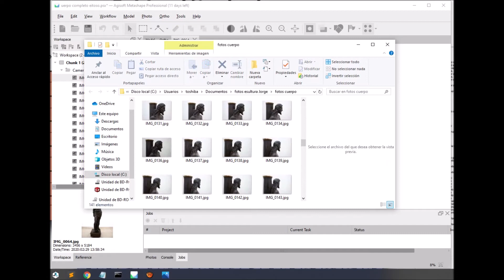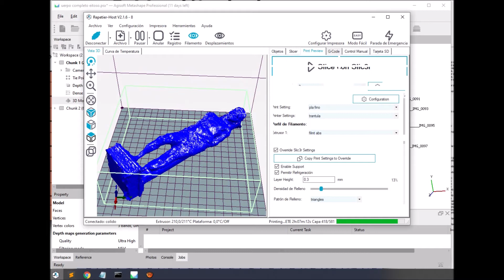Escanner 3D con el método de Fotogrametría - Agisoft PhotoScam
Explicación breve y concreta acerca del uso de Fotogrametría para replicar un objeto con impresión 3D.
Si comprar un scanner 3D es costoso y necesitas ver otra alternativa, esto podría servirte.
Para obtener excelentes resultados, es necesario hacer uso de un trípode para colocar a la cámara en un solo lugar; como también construir una base giratoria para hacer girar el objeto que se desea escannear. En cuanto al tipo de cámara, también se puede usar un teléfono; los resultados finales dependen mucho de la resolución de la cámara a usarse.